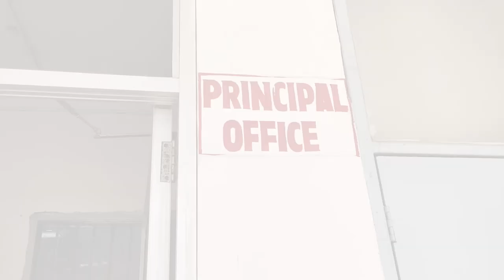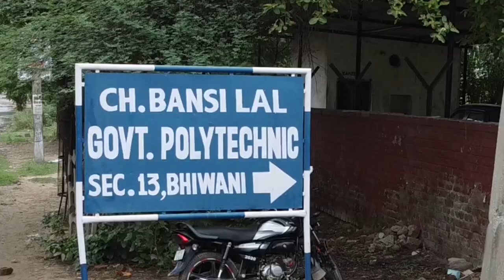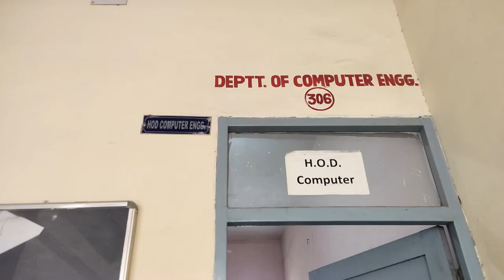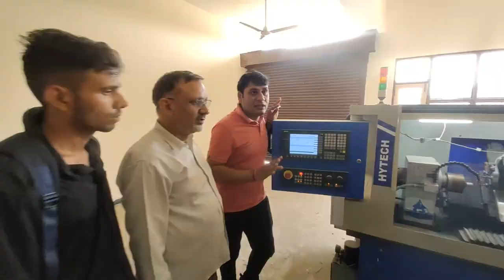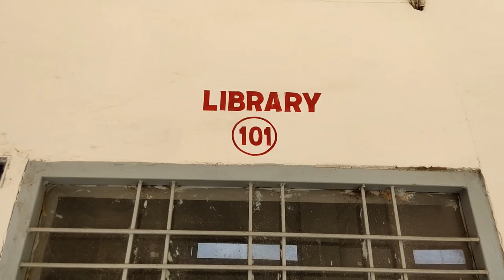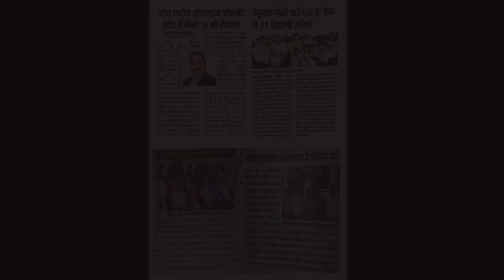Govt Polytechnic Bhiwani 2022 🔥👌 | Navdeep Berwal Vlog @Sikhle India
Title: 🔥👌 | Navdeep Berwal Vlog